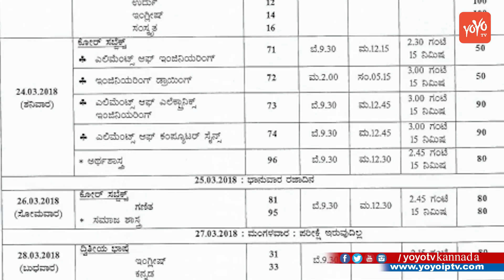Karnataka SSLC Time Table 2018 | ಕರ್ನಾಟಕ ಎಸ್‌ಎಸ್‌ಎಲ್‌ಸಿ ಎಕ್ಸಾಂ ಟೈಂ ಟೇಬಲ್ | YOYO TV Kannada News